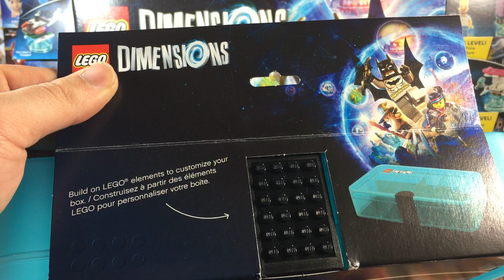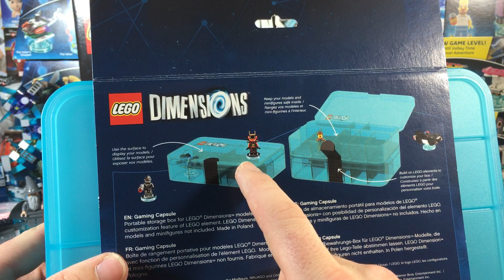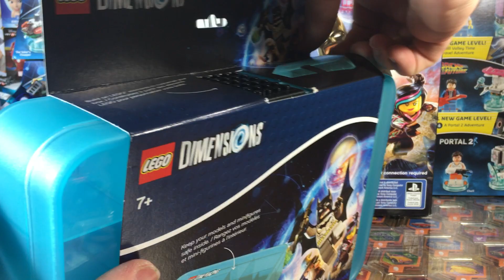Lego Dimensions Gaming Capsule - Official Storage Case